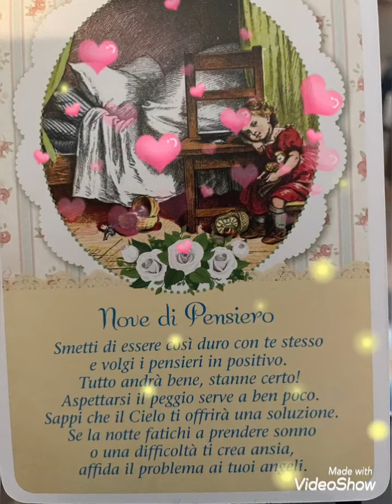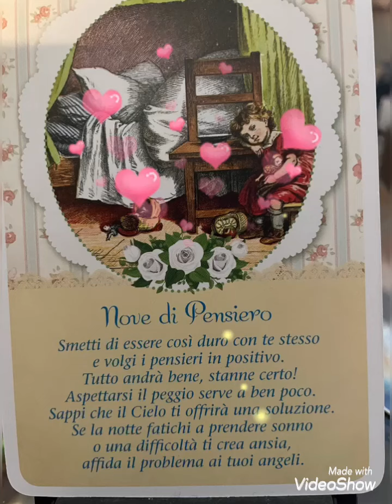Messaggio della buonanotte… ❤️